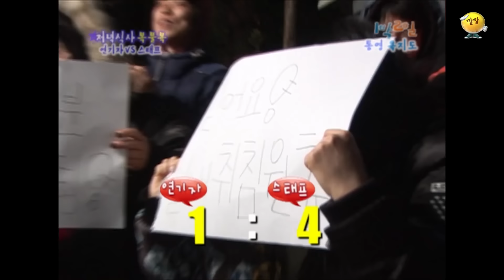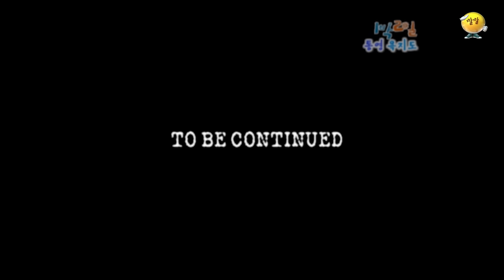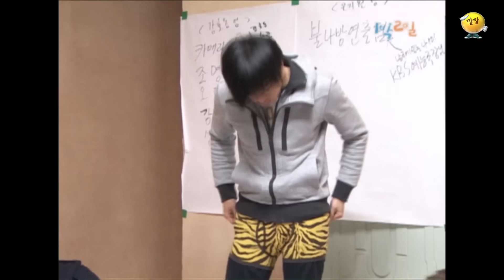[1박2일 스페셜] 다시 시작된 스태프 vs 연기자 복불복 게임! "통영 욕지도"│KBS 100310 방송